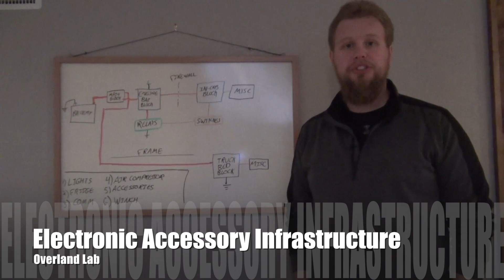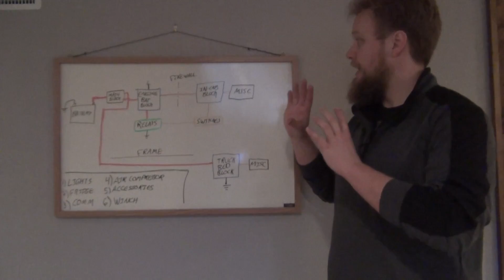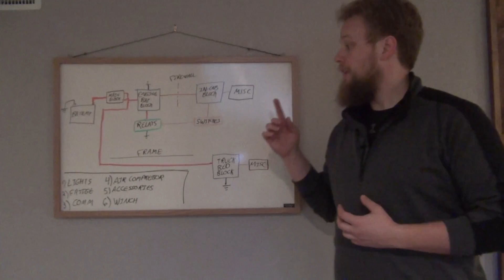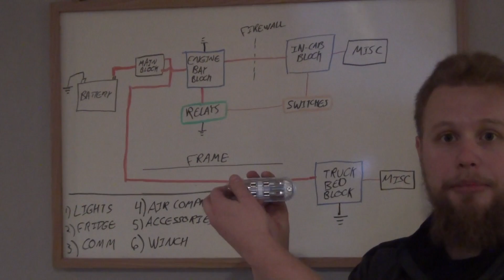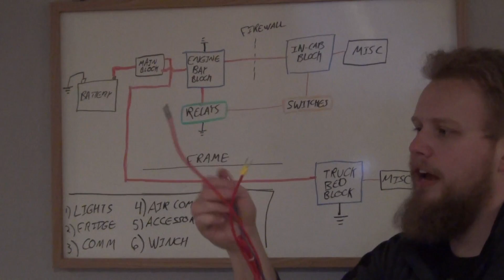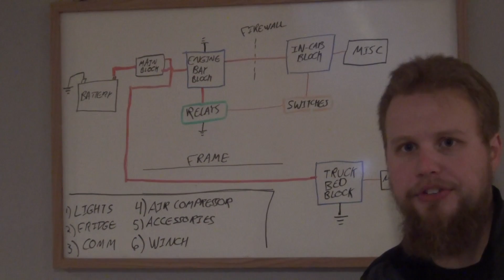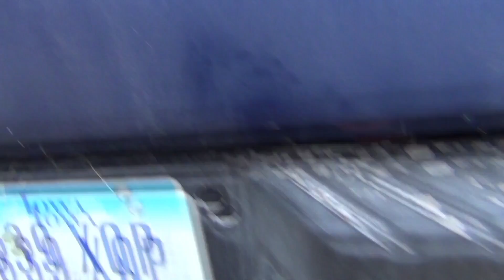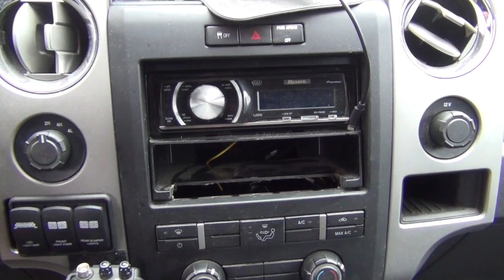How to Wire an F-150 Adventure Truck for All the Accessories You’d Ever Want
"Failing to plan is planning to fail" is especially true when it comes to wiring up an adventure truck with accessories. Have an idea of what you're going to want to add, know your wire gauges, know what a relay is, and have a good plan!

Blue Sea Systems 12 Circuit Block with Negative Bus

Blue Sea Systems Circuit 6 Circuit Block with Negative Bus

Blue Sea Systems 12 Volt Dash Socket

Blue Sea Systems SafetyHub 150

Stinger SPD5623 PRO Series Maxi Fused Power Distribution Block with (2) 1/0-Gauge Inputs and (4) 4/8-Gauge Outputs

Hella Waterproof Relays

Hella Waterproof Relay Wiring Harness

Over the River and Through the Woods: The Switch Guys